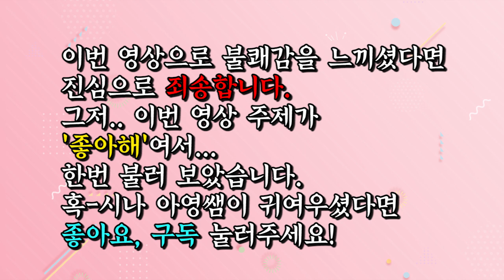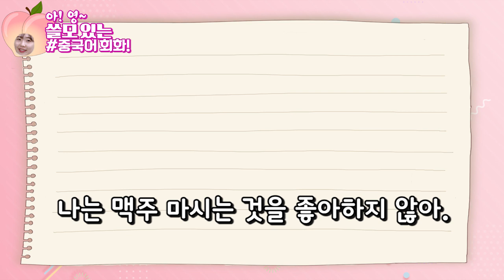[아! 영~ 쓸모 있는 중국어 회화] '좋아하다'라는 의미인 喜欢에 대해 알아보자!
오늘은 저희가 정말 많이 쓰는 동사 ‘喜欢’에 대해 배워볼게요~
영상을 보시고 가장 기억에 남았던 표현이나 질문을 댓글로 남겨주세요:)

★오늘 배운 단어★

喜欢 xǐhuan 좋아하다

小狗 xiǎogǒu 강아지

小猫 xiǎomāo 고양이

不喜欢 bù xǐhuan 싫어하다, 좋아하지 않다

★오늘 배운 표현★

我喜欢你。나는 너를 좋아해.(01:30)
Wǒ xǐhuan nǐ.

我喜欢小狗。나는 강아지를 좋아해. (02:24)
Wǒ xǐhuan xiǎogǒu.

我喜欢小猫。나는 고양이를 좋아해.(03:04)
Wǒ xǐhuan xiǎomāo.

我喜欢吃水果。나는 과일 먹는 것을 좋아해.(04:15)
Wǒ xǐhuan chī shuĭguŏ.

我喜欢吃看电影。 나는 영화 보는 것을 좋아해.(04:46)
Wǒ xǐhuan kàn diànyǐng.

我喜欢吃喝啤酒。나는 맥주 마시는 것을 좋아해.(05:15)
Wǒ xǐhuan hē píjiǔ.

我不喜欢小狗。나는 강아지를 좋아하지 않아. (05:50)
Wǒ bù xǐhuan xiǎogǒu.

我不喜欢小猫。나는 고양이를 좋아하지 않아.(05:55)
Wǒ bù xǐhuan xiǎomāo.

我不喜欢吃水果。나는 과일 먹는 것을 좋아하지 않아.(06:01)
Wǒ bù xǐhuan chī shuĭguŏ.

我不喜欢看电影。 나는 영화 보는 것을 좋아하지 않아.(06:08)
Wǒ bù xǐhuan kàn diànyǐng.

我不喜欢喝啤酒。나는 맥주 마시는 것을 좋아하지 않아.(06:15)
Wǒ bù xǐhuan hē píjiǔ.